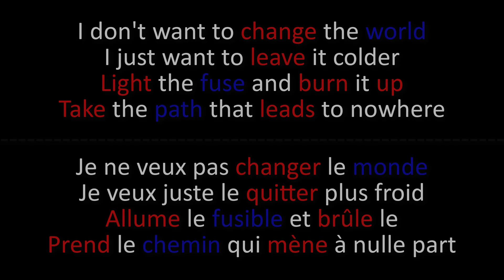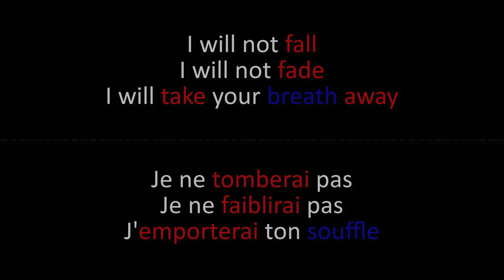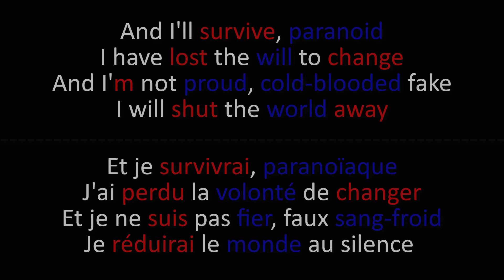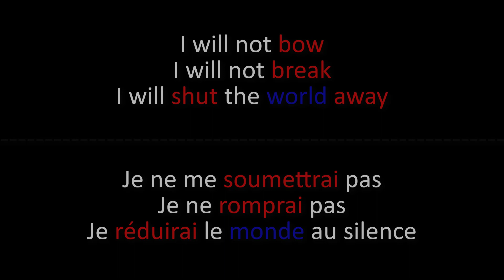Breaking Benjamin - I will not bow - Paroles + Lyrics on screen